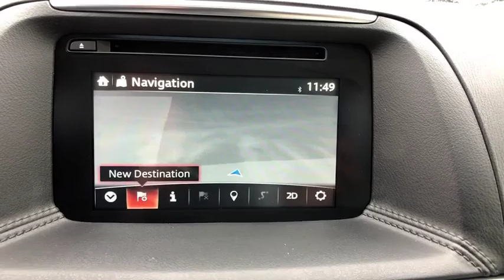2016 Mazda CX-5 Brookfield, Ridgefield, New Milford, New Fairfield, Danbury, CT M2744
Crystal White Pearl Used 2016 Mazda CX-5 available in Danbury, Connecticut at Colonial Mazda. Servicing the Brookfield, Ridgefield, New Milford, New Fairfield, CT area.
2016 Mazda CX-5 Grand Touring - Stock#: M2744 - VIN#: JM3KE4DY0G0753238

Colonial Mazda
100 Federal Rd,

Clean CARFAX./br/br/br2016 Mazda CX-5 Grand Touring